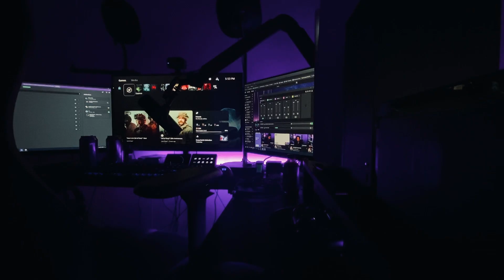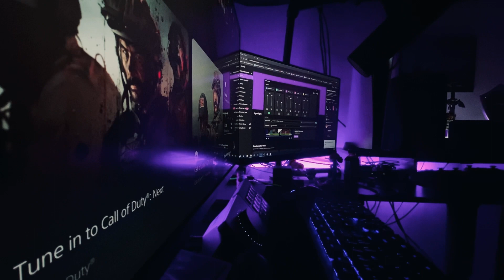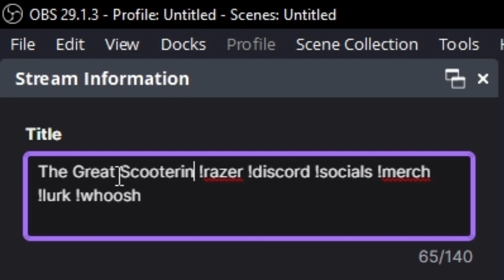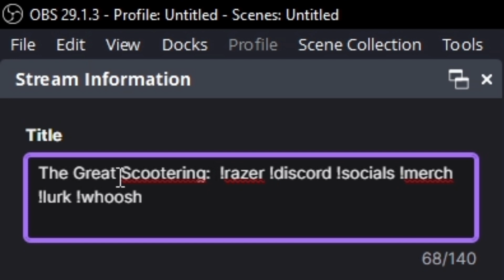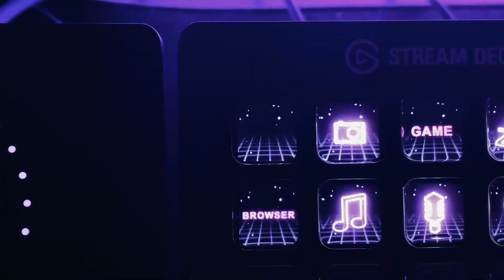The Great Scootering: Completion (Trailer)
The Great Scootering: Completion. The final chapter in the trilogy of 24 hour streams.

Monday - 6:00PM EST
Wednesday - 6:00PM EST
Friday - 6:00PM EST
Saturday - 6:00PM EST